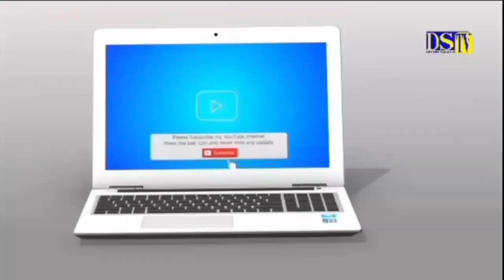🔴 cérémonie des présentation de candidats... pastef Touba